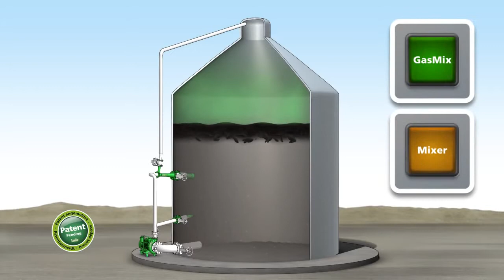Landia GasMix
De GasMix methode versnelt het vergistingsproces waardoor grote hoeveelheden aan methaangas sneller verwerkt kunnen worden dan met traditionele installaties die mechanisch mixen binnen in de tank.